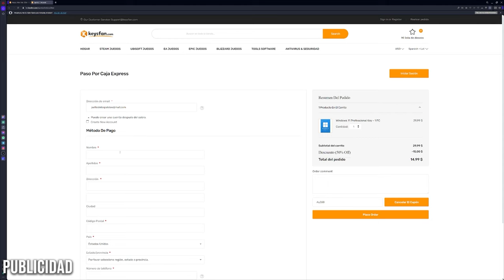¿La RX 5600 XT sigue siendo buena en 2024?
Descubre si la RX 5600 XT sigue siendo una excelente GPU en este video de actualización. ¡No te pierdas la comparativa después de más de un año de uso!